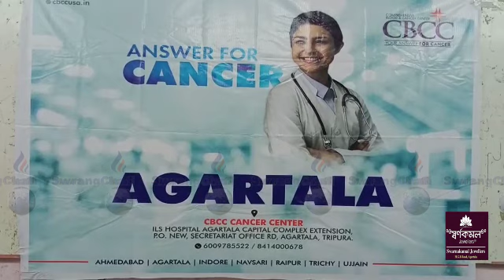ILS HOSPITALO CANCER BEDEK KHULOK JAKHA HASTEONO CANCER BEMAR NAIJAK MANNAI LOKOROK